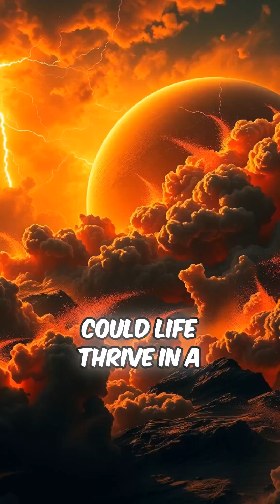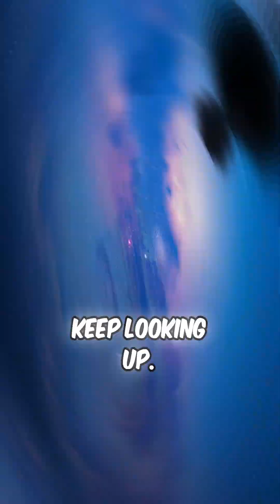One Orbit, 1000°C: The Wildest Planet in the Galaxy!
HD 80606 b is not just any exoplanet — it's one of the wildest worlds we've ever discovered. Imagine a planet that heats up to over 1,000°C in just hours, then cools just as fast. Its orbit is so eccentric that it brings the planet dangerously close to its star, causing violent storms, molten metal clouds, and dramatic climate chaos — all in a single orbit.

And here's the kicker: it completes that orbit in just 111 days. Scientists are obsessed with HD 80606 b because it challenges everything we thought we knew about planetary weather and habitability. Could this hellish world unlock secrets about how planets evolve?

🪐 The cosmos is full of chaos — and HD 80606 b is living proof.